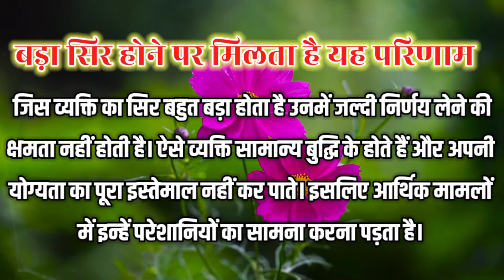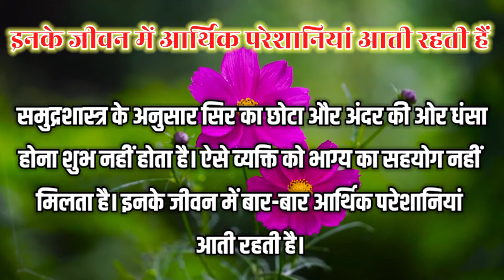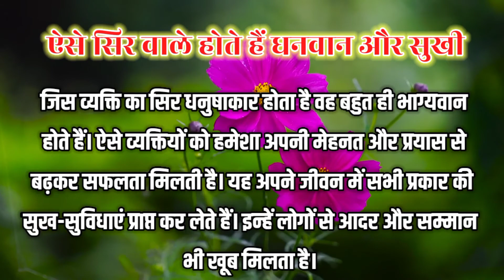सिर की बनावट से जानिए क्या आप बन सकते हैं धनवान, samudra sastra, palmistry in hindi